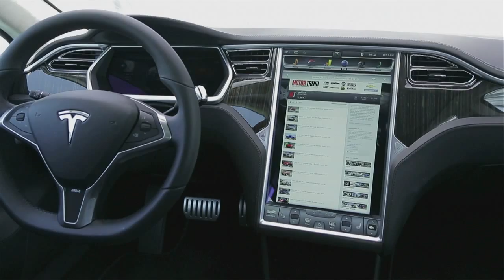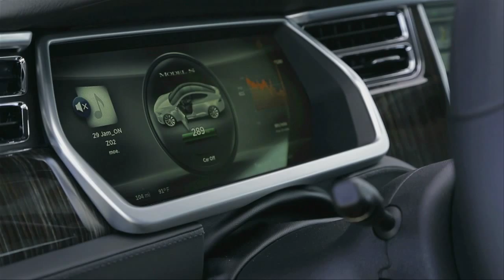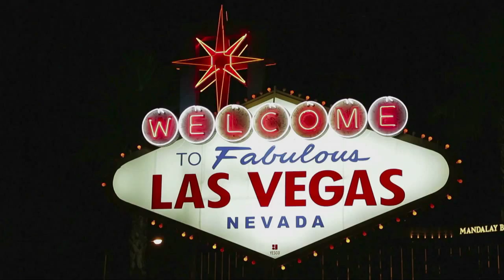Motor Trend Car of the Year Event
Tesla's Model S receives Motor Trend's Car of the Year Award.  It is the first time in the award's 64-year history that this honor was bestowed upon an automobile not powered by an internal combustion engine.  It is also the first time anyone can remember that the winner was chosen by unanimous decision.  We are thrilled and humbled that the effort and sacrifice put forth by the Tesla team has been recognized by one of the most prestigious awards in the automotive industry.  Watch as Motor Trend's Editor-in-Chief Edward Loh presents the award to Tesla CEO Elon Musk at this special event in New York City.